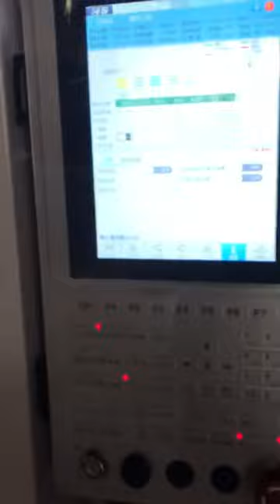silicone injection molding machine for nipple making small mould running automatic with blowing